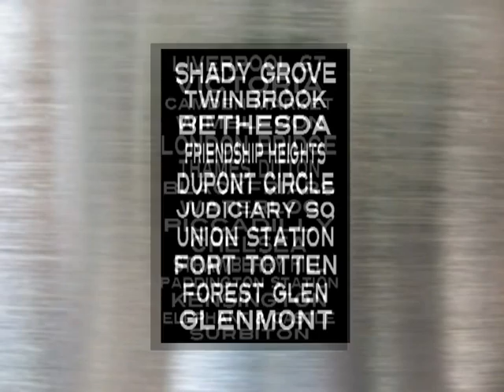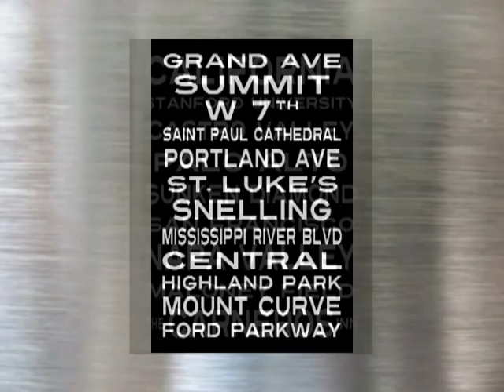Subway Sign Art Collection 1 designed by Subway-Sign.com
Subway Sign Art designed and produced by Subway-Sign.com.  Collection 1 of Subway-Sign.com's art decor inspired by the iconic subway signs of worldwide Subways, Trolleys, Métros and Undergrounds.
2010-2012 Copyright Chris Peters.